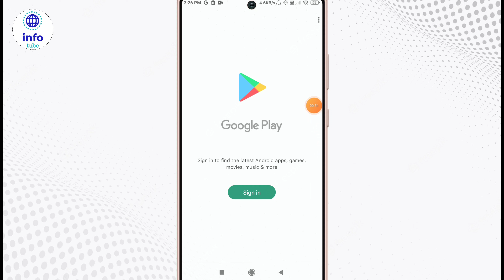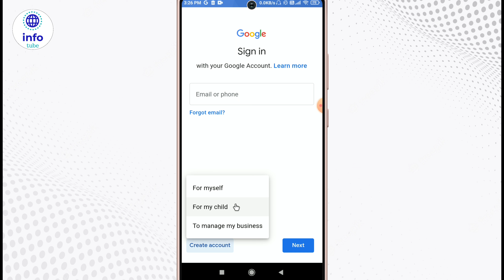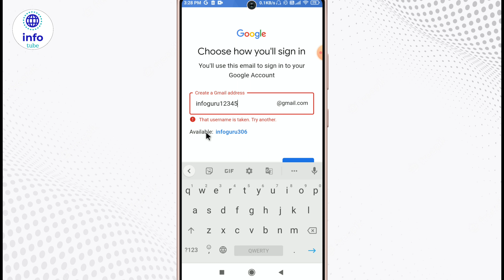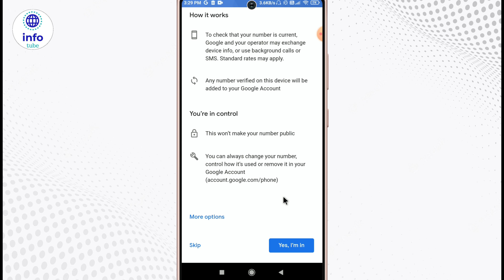Play store ki id kaise banaye | How to create play store id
About :- dosto aajke video me apko batane wala hu play store ka account kaise banaye ummed karta hu apko yeah video pasand aayegi

Your query
play store ki id kaise banaye
id kaise banaye play store ki
how to create play store id
google play store ki id kaise banaen